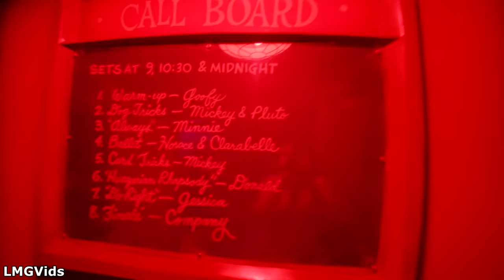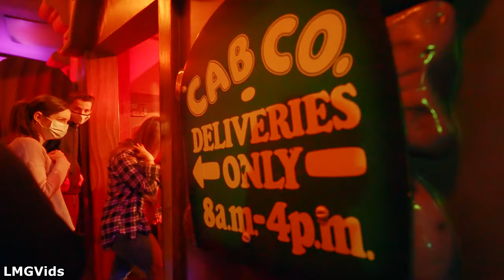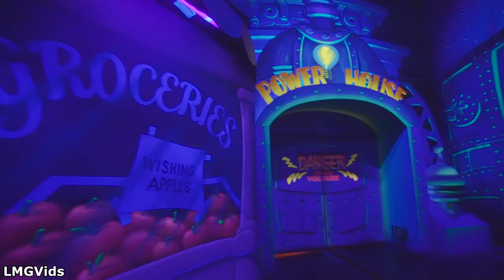[2022] Roger Rabbit's Cartoon Spin: Updated POV - Disneyland park, California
Roger Rabbit Cartoon Spin Dark ride attraction at Disneyland Park in California Updated POV shot in 4K 60FPS! Roger Rabbit's Cartoon Spin is a fun dark ride attraction where you go through the whacky world of Toon Town as you spin in your dipped Whacky Taxi. Roger Rabbit's Cartoon Spin is a fun attraction for the entire family and should be done if there are kids in your party.